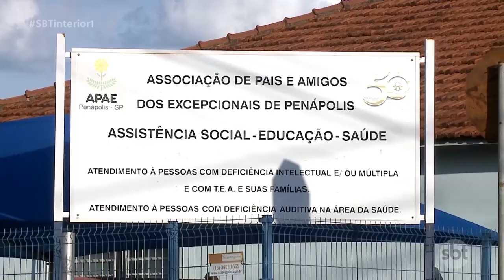Penápolis: campanha pede bom senso de lojistas após fim da Zona Azul